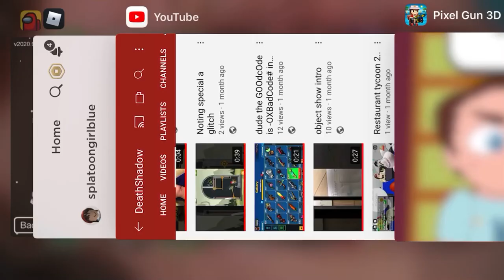How to get gems or coins without watching a ad (real)